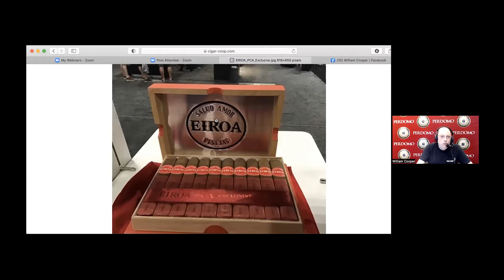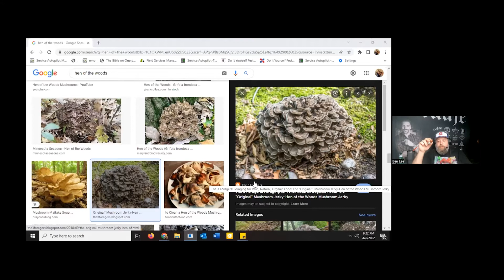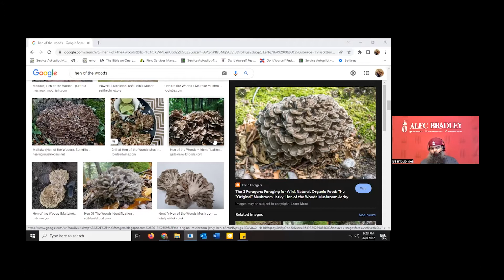Roundtable No. 5 - Eiroa PCA Exclusive 11/18 - Edited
Hey everyone,

Here is our edited version of our live review Roundtable No. 5 of the Eiroa PCA Exclusive 11/18 from the Smoking Syndicate Facebook page now available on The Smoking Syndicate YouTube channel.  Enjoy!

Tonight the Cigar Coop Coalition gets together and smokes the EIROA PCA Exclusive 11/18.

Much like the Tobacconists Association of America (TAA) has done, the Premium Cigar Association (PCA) entered the world of exclusive cigars. The EIROA PCA Exclusive was offered to those retailers that attended the 2021 Trade Show. These are intended to be “special” cigars and tonight Ben, Bear, Erron, and Coop will weigh in on their thoughts on whether it meets those expectations.

This will be live-streamed off The Smoking Syndicate Facebook page. A condensed version will be packaged after the show as well on YouTube and on our podcast network. Broadcast time is 9:30pm Eastern time, 8:30pm Central time.